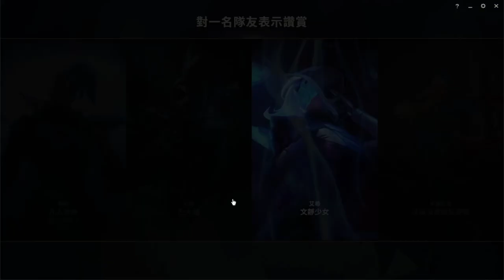LOL英雄聯盟-雷歐娜-一個中單屁孩.鐵牌場你排來幹麻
*BGM*